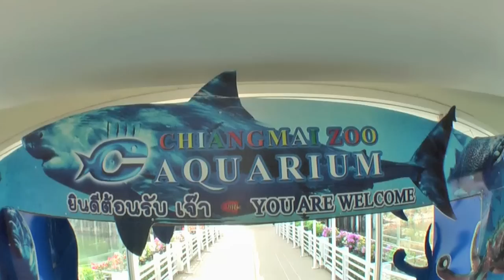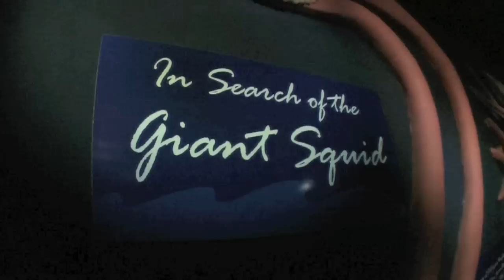Chiang Mai zoo